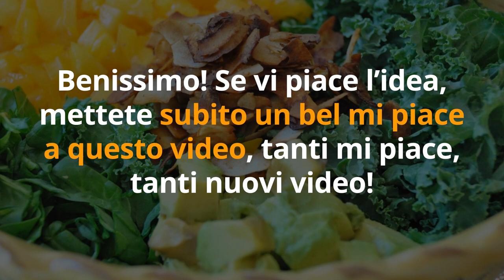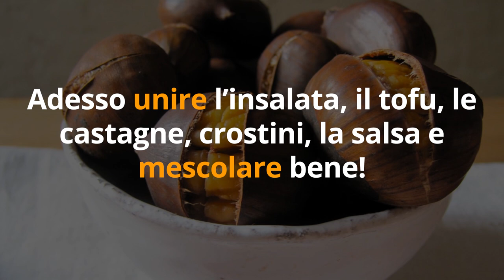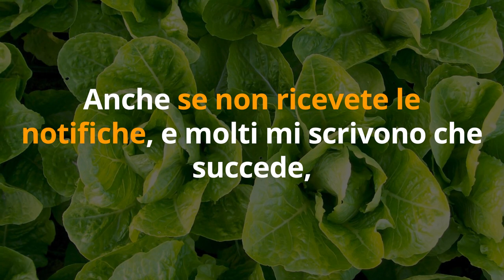1 RICETTA BRUCIA GRASSI SFIZIOSA è PERFETTA per DIMAGRIRE e SMALTIRE CENTIMETRI da PANCIA e FIANCHI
Ciao amici! Per dimagrire la pancia e i fianchi in autunno c'è una ricetta sfiziosa e brucia grassi, facilissima da preparare.

Simona Vignali